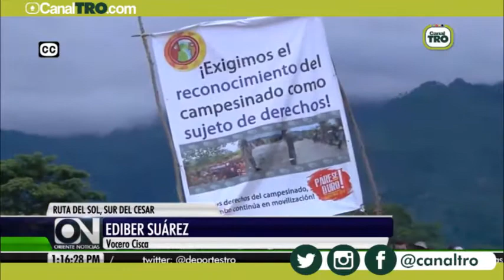Normalidad en protesta campesina en los santanderes